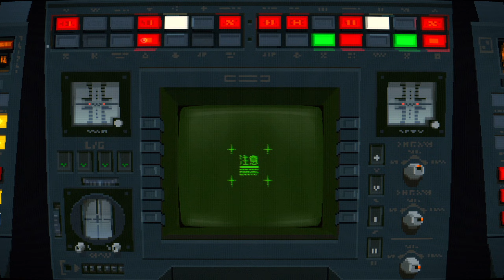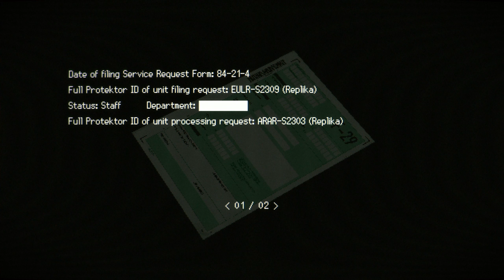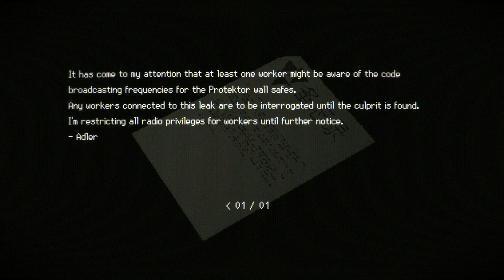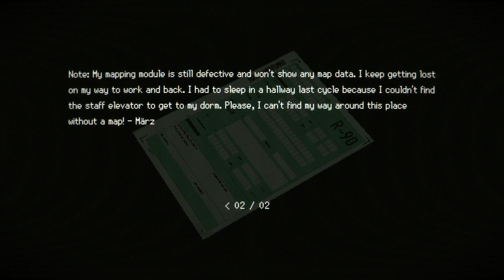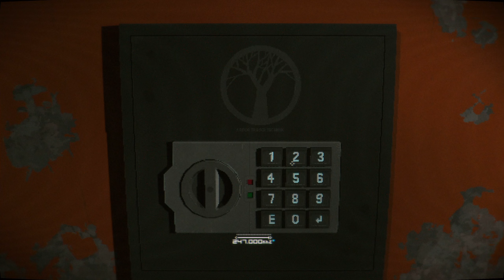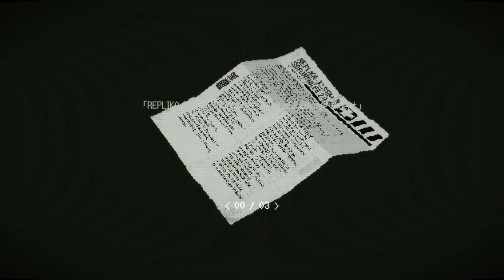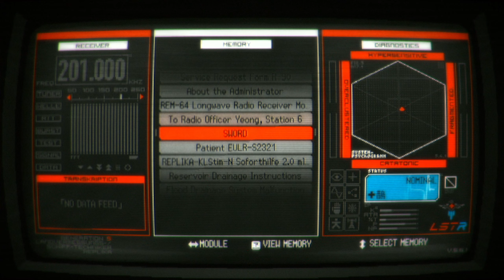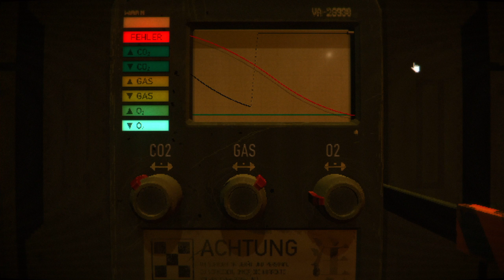SIGNALIS | Gameplay | No Commentary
Long gameplay without commentary, there are 2 cuts in this footage:

- I paused the recording one time while looking at the map because I went AFK to do something.

- While solving the SWORD wall safe puzzle, this is because I got stuck. The solution it's to listen to the radio frecuencies and write down the 5 numbers that are decoded, then you compare those numbers with the paper that have key-values and the drawing of a sword. I edited out this part because it was taking a lot of time and without commentary it's something boring to watch